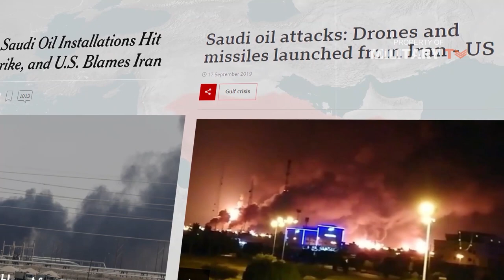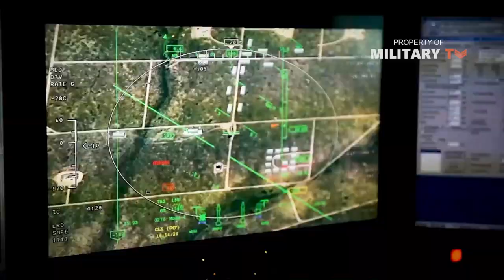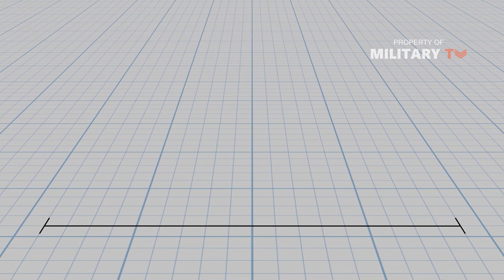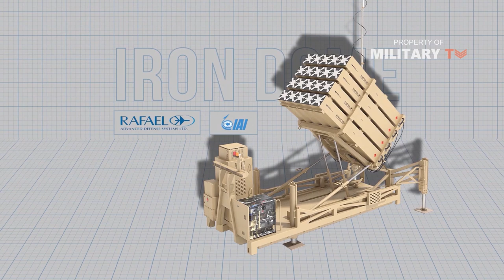Drone - Era Warfare Shows the Operational Limits of Air Defense Systems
Top Combat Drones in the World 2021 | In 2018 when Iraqi forces supported by the U.S. trying to re-take Mosul came under sustained attack by waves of small, g-renade-dropping drones. USAF jets ruled the skies above, but were of no use against quadcopters flying at a few hundred feet.

Saudi Arabia absorbed a painful strike in September 2019 when an Iranian drone swarm combined with cruise missiles struck oil fields, causing heavy damage. Also like the incident that happened recently in northern Iraq, A rocket attack on U.S.-led forces ki-lled a civilian contractor on Febuary 15, 2021 and injured a U.S. service member, the U.S. coalition in Iraq said. And it is the deadliest such attack in almost a year. Besides, including a drone attack on a Saudi airport and a rocket attack on the U.S. Embassy in Baghdad in recent weeks.

So, the attack on Saudi Arabia is the latest tangible example of the evolving threat: precision-guided, sophisticated enemy air attacks. Longer-range air defense systems, such as the Patriot, David’s Sling or the S-400 can intercept threats at tens or hundreds of kilometers away. But today, because state enemies can bypass long-range defenses, countries must always have the ability to directly intercept the actual munitions.

Drone use has now become widespread, as we have seen in the current Syrian, Libyan, and Armenian-Azerbaijan conflicts. In an increasing number of cases, armed drones have destroyed the mobile air defense systems that are supposed to stop them. The Russian-made Pantsir like SHORAD-IM, a combined g-un-and-missile vehicle with its own radar has suffered badly, with at least 23 reportedly destroyed by Turkish Bayraktar TB2 and Anka-S drones. Small loitering munitions, effectively kamikaze drones which can be used in large numbers like the Israeli Harops deployed by Azeri forces may overwhelm defenses. Azerbaijan has at least four mobile Harop launchers, each able to put up nine of the ki-ller drones, so a wave might consist of 36 Harops attacking from all directions simultaneously.